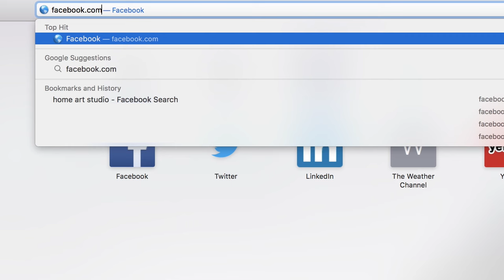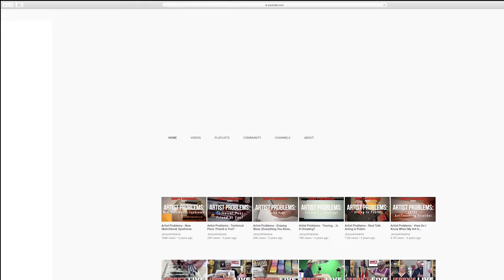How to Watch Jerry's LIVE (Live Interactive ART Workshops & Demos, every Tuesday!)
Every Tuesday of Every Month @5:30pm est.! Jerry's LIVE is an "interactive live event and workshop" shown through Facebook or YouTube, where you can get up close and participate by asking questions, seeing things you have never seen before, product demonstrations, new products, learn about different types of surfaces, media, brushes, framing, fine art materials, techniques and so much more! We will go into the What and the Why! You can view the upcoming schedule of Jerry's LIVE events, along with links to buy the supplies ahead of time if you want to work along-side us then or after the event, by heading over Then join us for awesome LIVE art events from our experts at Jerry's either right here on our official YouTube Channel or over on our official Facebook page! (This video shows you exactly how to tune in on both!) Perfect for all skill levels and those that love art!